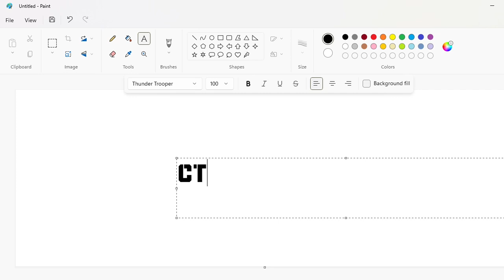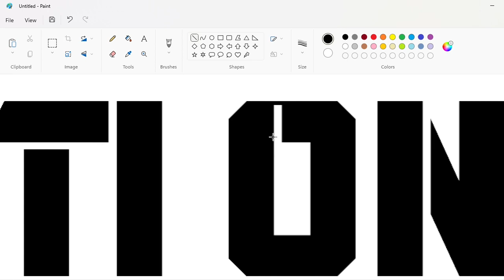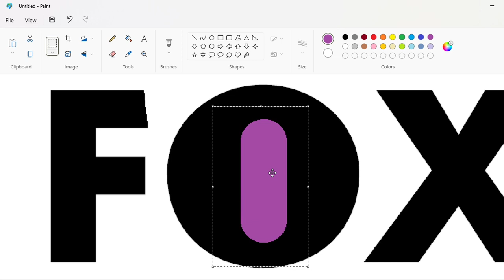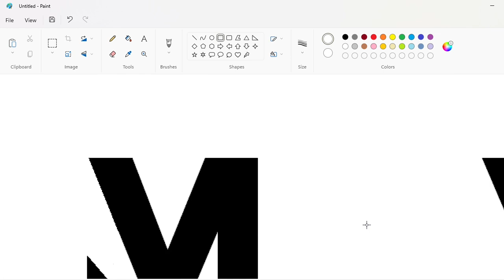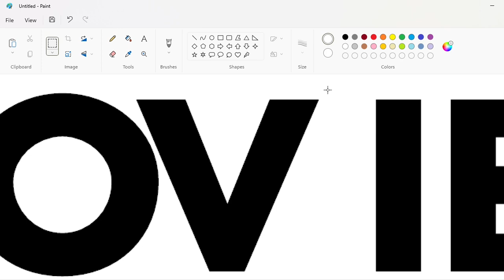How to draw the Fox Action Movies logo using MS Paint | How to draw on your computer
In this video, I will show you how to draw the Fox Action Movies logo on your computer using Microsoft Paint. Have Fun!

Font: Futura Book and Thunder Trooper (Edited)